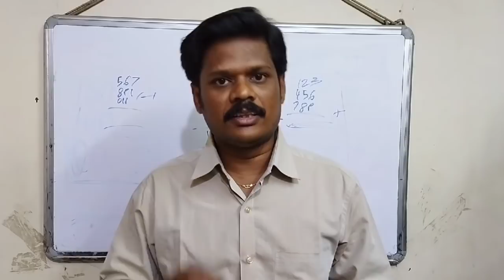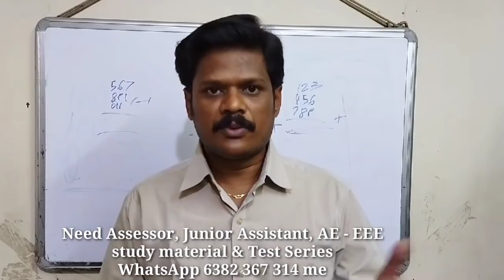TANGEDCO RECRUITMENT |TNEB EXAM NEW UPDATES| AE | ASSESSOR | JUNIOR ASSISTANT | FIELD ASSISTANT